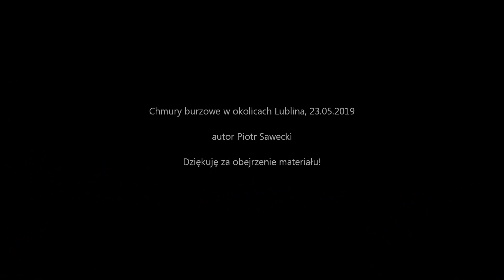Burza - Chmura szelfowa w okolicach Lublina. 23.05.2019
Film został nagrany wideorejestratorem. Przez całą drogę nagrywał chmurę szelfową w szerokokątnym pejzażu. W czasie postoju przyspieszone "timelapsem". Duże prawdopodobnie jest, że na koniec filmu mieliśmy do czynienia z rozwojem trąby powietrznej, choć ta trąba powietrzna całkowicie się nie zbudowała, szybko się rozproszyła. Niewiele szczęścia przed szkodami. Na początku został nagrany w Kolonii Świdnik, potem z ujęciem trąby powietrznej został nagrany na Felinie. Scena trąby powietrznej znajdziemy w czasie: 08:47-09:00.